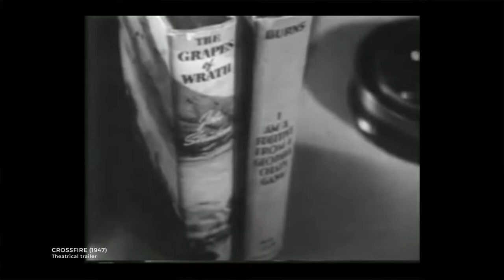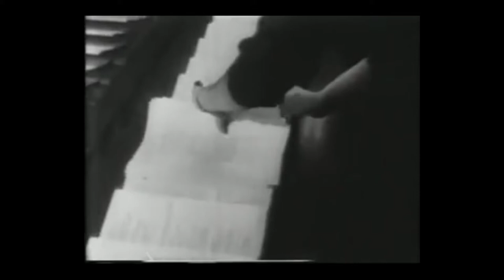Crossfire (1947) Noir Review | Unmasking Prejudice in a Great Noir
Hello everyone! Welcome back to day 18 of our Noirvember challenge, where we explore the intriguing world of film noir. Today, we’re diving into Crossfire (1947), a film starring Robert Mitchum that stands out for its powerful message and unique narrative. Unlike traditional noir, this film tackles themes of prejudice and social justice, making it a compelling watch. Join me as we unpack the significance of this unusual noir and why it deserves a spot on your must-watch list. I hope you enjoy!

** Correction| 00:26 it should read CROSSFIRE (1947)

✨Film noir movies mentioned in this video:
· Crossfire (1947)